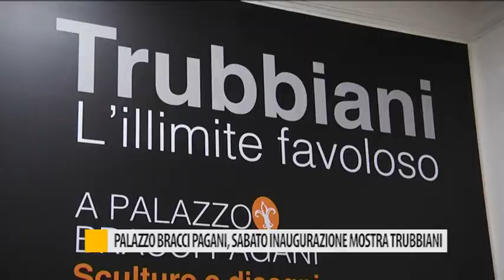Palazzo Bracci Pagani, sabato inaugurazione mostra Trubbiani